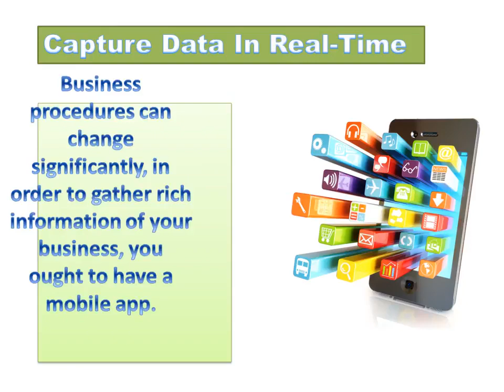Create An App And Make Money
Visit sites.com for more helpful tips.
Create My Own App And Make Money
Mobile App Reseller Program
Events:
Mobile App Reseller Business
Mobile Apps Reseller Companies
Drive Folder:
Best Mobile App Reseller Program
Google Doc:
Mobile App Reseller White Label
Google+:
Become A Mobile App Reseller
Google Sheet: